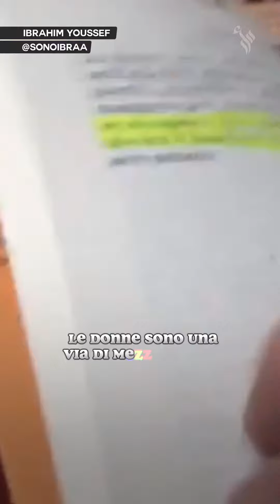Diritti donne in Islam pt.4